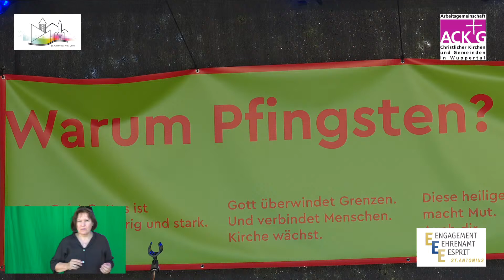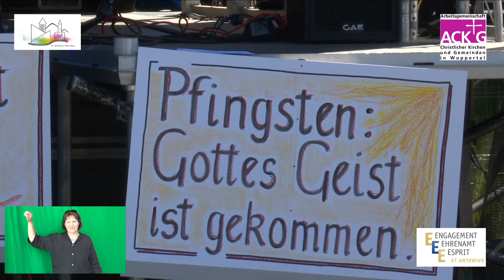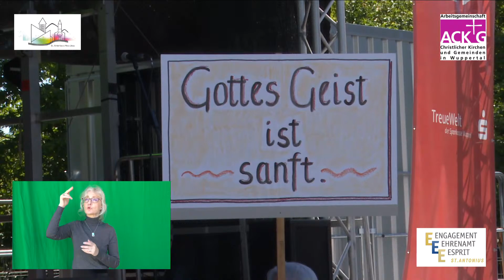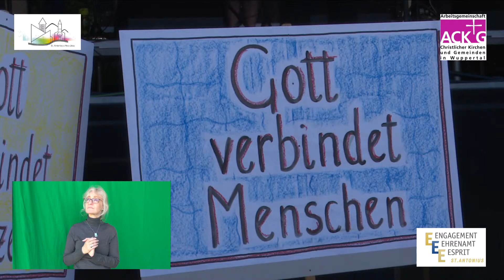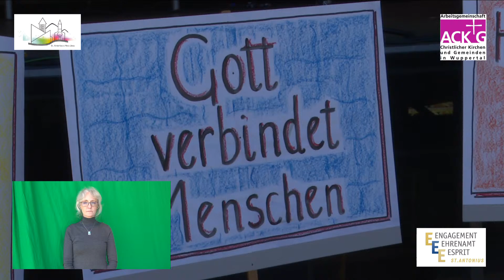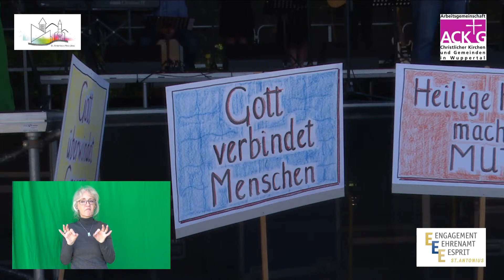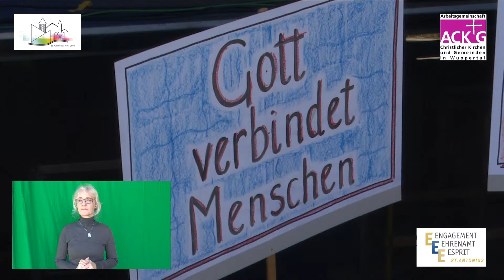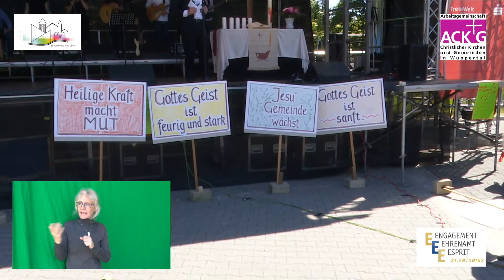GOTT VERBINDET. - Ökumenischer Gottesdienst im Autokino Pfingstmontag 2020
GOTT VERBINDET.
(Beginn des Gottesdienstes ab Minute: 12:35 mit dem Glockenschlag und dem Einzug)
Die „Arbeitsgemeinschaft christlicher Kirchen und Gemeinden in Wuppertal“ (ACKuG) mit Unterstützung des Katholischen Stadtdekanats und des Evangelischen Kirchenkreises lädt ein zu einem Ökumenischen Pfingstgottesdienst am Pfingstmontag, den 1. Juni 2020, von 11:00 - 12:00 Uhr (Einlass ab 9:30 Uhr) im Autokino auf dem Carnaper Platz, Wuppertal-Barmen.

Eine Initiative der Engagementförderung St. Antonius

Ökumenischer Pfingstgottesdienst
am Pfingstmontag, den 1. Juni 2020, von 11:00 - 12:00 Uhr (Einlass ab 9:30 Uhr)
im Autokino auf dem Carnaper Platz, Wuppertal-Barmen.
Wenn Viren zwingen, Distanz zu halten, feiern wir einen Gottesdienst, in dem wir in unseren Autos sitzen. Doch "GOTT VERBINDET." Frische Ideen, tiefe Besinnung und ungewöhnliche Interaktionen verschmelzen alle TeilnehmerInnen zu einer gottesdienstliche Gemeinschaft. So erfahren wir den Pfingstgeist. Die Predigt hält der Poetryslammer Holger Pyka. Lieder und Musik werden vorgetragen und begleitet von der Band des Johanneums. Beteiligt sein werden Mitwirkende aus der Katholischen und der Evangelischen Kirche und den Orthodoxen und den Freikirchen.
Ein Gottesdienst zur Zeit der Coronapandemie in einem Autokino bringt ganz besondere Herausforderungen mit sich und steht unter ganz besonderen Bedingungen.
So ist eine Teilnahme nur mit Anmeldung möglich. Interessierte können sich hier anmelden. Sie werden gebeten, das Nummernschild des Fahrzeugs, den Namen des verantwortlichen Fahrers bzw. der Fahrerin, seine bzw. ihre Emailadresse und die Anzahl der Mitfahrenden anzugeben. Pro Fahrzeug sind zwei Personen und ggfs. bis zu drei weiteren Mitgliedern einer häuslichen Gemeinschaft möglich.
Mit der Anmeldung zum Gottesdienst akzeptieren die Anmeldenden für sich selbst wie für die Mitfahrenden alle derzeit geltenden Auflagen in der Coronapandemie, alle Anweisungen seitens der vor Ort Einweisenden sowie alle Hinweise und Ge- und Verbote des Betreibers wie auf dessen Webseite ausgewiesen Für die Insassen der Fahrzeuge gilt § 12 Abs. 2 Satz 1 und Satz 2 Nr. 1 bis 3 CoronaSchVO.
Damit die Positionierung der Autos gelingen kann, ist es notwendig, den ganzen Einlasszeitraum ab 9:30 Uhr zum Carnaper Platz zu nutzen. Einweiser werden die Plätze zuteilen. Die Autos dürfen eine Höhe von 2,1 Metern nicht überschreiten und werden so ausgerichtet, dass die niedrigeren vorne und die höheren hinten stehen. Der zugewiesene Stellplatz und der Abstand zwischen den Fahrzeugen ist einzuhalten. Die Fenster und Verdecke (Cabrios) sind geschlossen zu halten. Es soll vermieden werden, aus dem Auto auszusteigen.
Auf der Bühne der Stadtsparkasse Wuppertal werden die Texte, Gebete, Kirchenmusik, Aktionen und die Predigt vortragen.
Der Ton wird über das eigene Autoradio auf der bereitgestellten UKW-Frequenz (im MHz-Bereich) empfangen. Der Empfang über UKW/FM muss im Auto einstellbar sein. Es ist gut, sich mit den Einstellungen so vertraut zu machen, dass man Radio hören kann, ohne dass die Zündung eingeschaltet ist.
Ein Team der katholische Gemeinde St. Antonius wird den Gottesdienst über den eigenen Youtubekanal ins Internet streamen, wo er auch später abrufbar bleibt. Die, die nicht im Auto dabei sein können, können so am Gottesdienst teilnehmen.
Sanitäre Einrichtungen sind vorhanden. Hier ist es notwendig, zwei Meter Abstand und sich an die Markierungen zu halten.
Es gibt keine Snacks oder Getränke.
Die Johanniter stehen als Sanitätsdienst zur Verfügung.
Der Besuch des Gottesdienstes ist kostenlos. Wir sammeln eine Kollekte, wenn auch nicht physisch vor Ort. Bitte überweisen Sie Ihre Kollekte auf das Konto des Gesamtverbandes Wuppertal IBAN: DE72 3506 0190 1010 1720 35. Bitte das Stichwort "Autokino ACKuG Pfingsten" angeben. Der Kollektenzweck wird während des Gottesdienstes bekanntgegeben.
Melden Sie sich an! Feiern wir als Christinnen und Christen in Wuppertal gemeinsam zu Pfingsten Gottesdienst. Am Pfingsttag in Jerusalem damals verstanden sich alle Menschen. Warum sollte der Geist dieses nicht auch unter uns über alle Konfessionsgrenzen hinweg bewirken? GOTT VERBINDET. Für die Realisierung dieses Open-Air-Gottesdienstes danken wir Cinema & Rex und der Stadtsparkasse Wuppertal.

FILM und BEARBEITUNG:
Pepe Tv: Peter und Sylvia Plonka
Engagementförderung Andreas Romano
Unterdörnen 137, 42275 Wuppertal